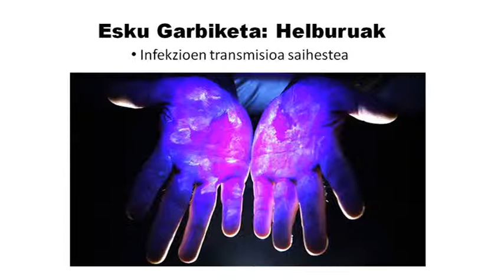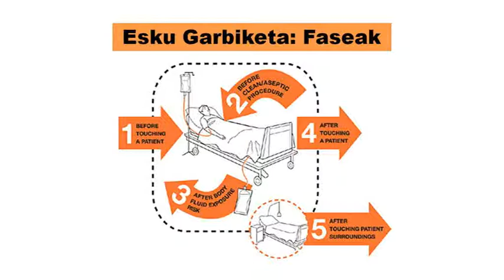Erizaintza Prozedura: Esku Garbiketa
Vitoria-Gasteizko Erizaintzako Unibertsitate-Eskolako ikasleek grabatutako bideoa.